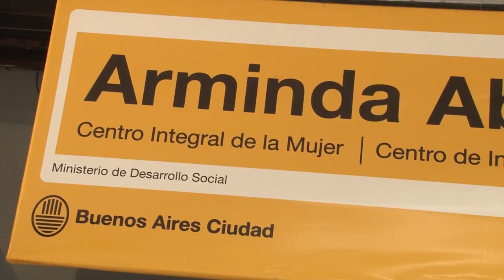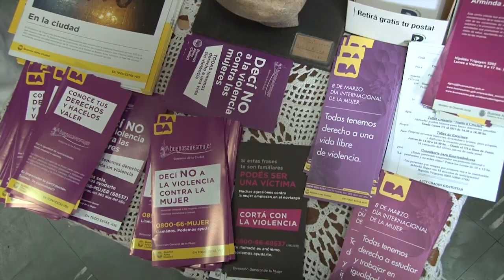DÍA INTERNACIONAL DE LA MUJER